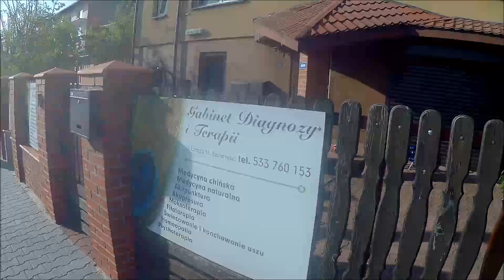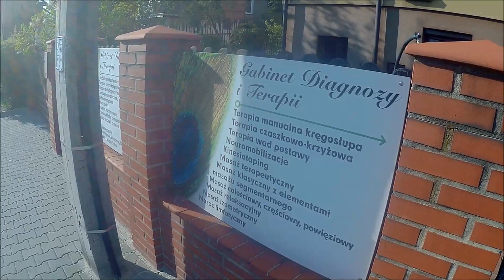█ OLEK █ QUADRIPLEGIC LONG WALK /01-05-2019/ DŁUGI SPACER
WESPRZYJ MOJĄ CODZIENNĄ WALKĘ O SPRAWNOŚĆ.  Przekaż 1 % z podatku przy rozliczeniu swojego PITu. Fundacja Avalon numer KRS: 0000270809 - WAŻNE w polu "INFORMACJE UZUPEŁNIAJĄCE" wpisać WULKNER 2998. DZIĘKUJĘ I Z TWOJĄ POMOCĄ WALCZĘ DALEJ, NIE PODDAJĘ SIĘ.
Czy uszkodzenie rdzenia to wyrok? Wydaje mi się, że wiele zależy od uszkodzenia rdzenia i zaangażowania w rehabilitację. Ja mam szyjne uszkodzenie rdzenia powodujące czterokończynowy niedowład i osłabienie mięśni tułowia. Towarzyszy mi dosyć mocna sztywność spastyczna, która znacząco mnie ogranicza. Wypadek miałem 23 listopada 2013 roku podczas sparingu na seminarium doszkalającym dla instruktorów oraz zaawansowanych adeptów Sistiemy. Moja pasja do sportu spowodowała niepełnosprawność, mam nadzieję, że teraz ta sama pasja pozwoli mi wrócić do samodzielności i odciążyć rodzinę oraz przyjaciół.
Fundacja MOJĄ CODZIENNĄ WALKĘ O SPRAWNOŚĆ.  Numer konta do darowizn dla Podopiecznych
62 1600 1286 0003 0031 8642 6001 - Fundacja Avalon numer KRS: 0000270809 - WAŻNE w polu "INFORMACJE UZUPEŁNIAJĄCE" tytułem wpłaty wpisać WULKNER 2998. podajemy nazwisko i numer subkonta osoby której chcemy przekazać darowiznę. To bardzo ważne! DZIĘKUJĘ I Z TWOJĄ POMOCĄ WALCZĘ DALEJ, NIE PODDAJĘ SIĘ.
Chcemy Państwa powiadomić, że uruchomiliśmy na naszej stronie internetowejnową możliwość wpłacania darowizn na rzecz Podopiecznych oraz Fundacji - przez PayU!

Dzięki temu Darczyńcy mogą w szybki i łatwy sposób  dokonać wpłaty, a komfort naszych Darczyńców to dla nas bardzo ważna sprawa! :)

Jak dokonać wpłaty?

    Wejdź na stronę internetową Fundacji AVALON.
    W zakładce Nasi Podopieczni odnajdź osobę, którą chcesz wesprzeć.
    Na profilu wybranego Podopiecznego
    Postępuj zgodnie z dalszymi instrukcjami, uzupełniając wymagane pola.
    Po przejściu na stronę PayU - wybierz swój bank lub opcję płatności kartą Visa lub Master Card (dane do przelewu są juz uzupełnione).
    Po przejściu wszystkich kroków darowizna zostanie przekazana na właściwe subkonto.

CZY TO WYROK?
Quadriplegic walks.